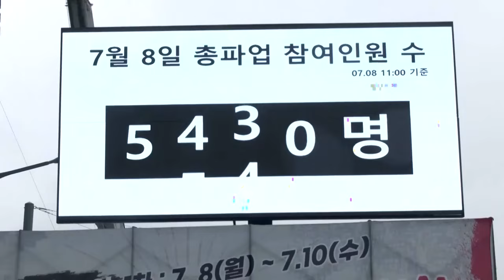삼성전자 노조, 사상 첫 파업... 오늘 결의대회 (20240708)